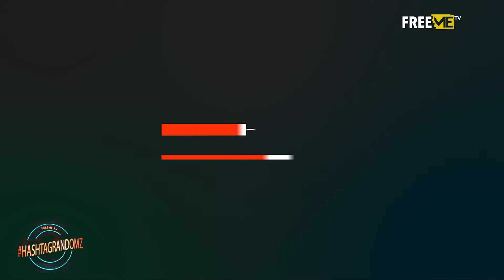Getting Personal With Sir Dauda - HASHTAGRANDOMZ | FreeMe TV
BahdGuys inductee Sir Dauda is in the hotseat today on Hashtag Randomz ! Our presenter asks him prying questions and demands honest answers!